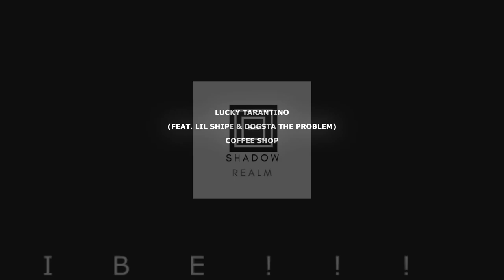Lucky Tarantino - Coffee Shop (Feat. Lil Shipe & Dogsta The Problem) (Screwed)